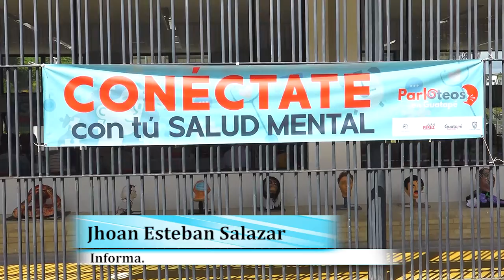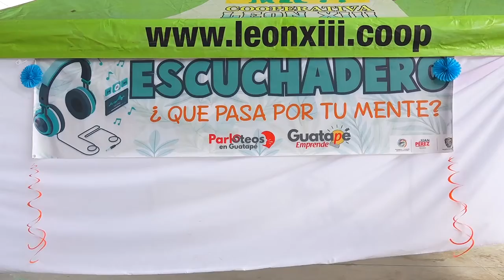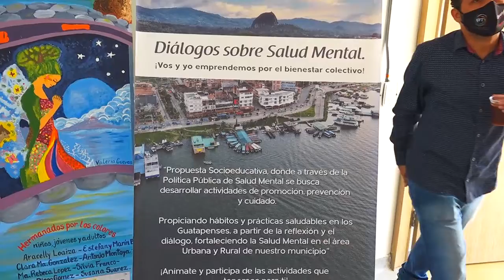Balance Semana De La Salud Mental Guatapé 2021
Del 25 al 28 de octubre se celebró en nuestro municipio la semana de la salud mental actividad que conto con una variada programación donde se buscó involucrar a la población urbana y rural con el objetivo de sensibilizar sobre los problemas relacionados con la salud mental y disminuir ese estigma que se ha tenido con respecto a estos temas.
Desde la Coordinación de la política pública de salud mental, Se agradece a todas las personas e instituciones que se sumaron para el correcto desarrollo de esta actividad y se pudieran lograr los objetivos planteados.